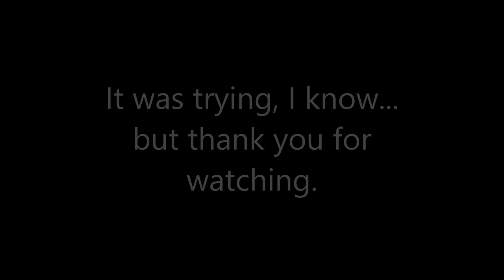Today's Vlog Mon. Jan.16 #12 - How Wonderful It Is To Work With Baylee Around... 😛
I was busy preparing metal pipes for a new backyard project, using compressed air to clear one pipe of ants, when all of sudden, Baylee, my wife's toy poodle, came barreling into the backyard voicing his discontent at the noise of the gun and compressor. In the end I had to lock him out of the backyard. Jeez! I hope you enjoy. 😇